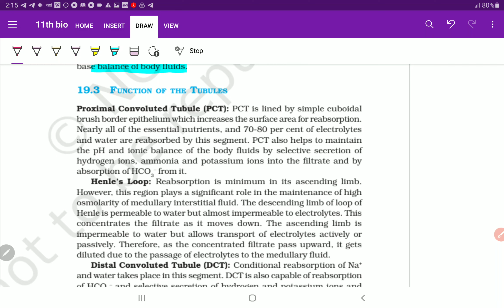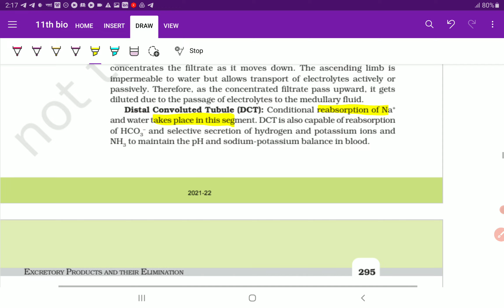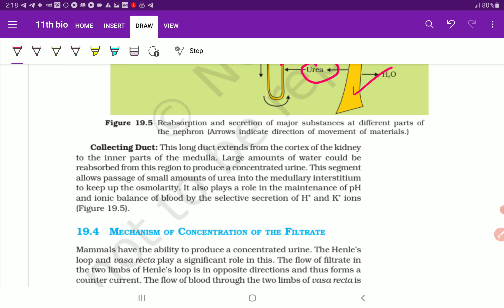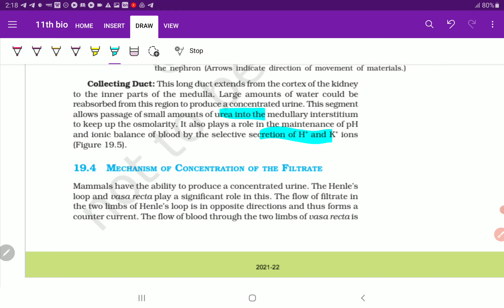Class 11 Biology Chapter 19(19. 3) Function of the Tubules NEET UG CBSE CUET Exam | PCMB DIGITAL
Class 11 Biology Chapter 19(19. 3) Function of the Tubules NEET UG CBSE CUET Exam | PCMB DIGITAL GURUKUL

3) Function of the Tubules NEET UG CBSE CUET Exam | PCMB DIGITAL GURUKUL